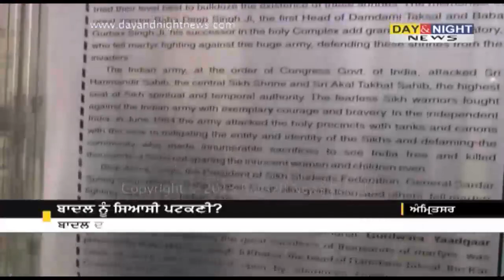Blue Star Memorial: Dhuma defeats Badal